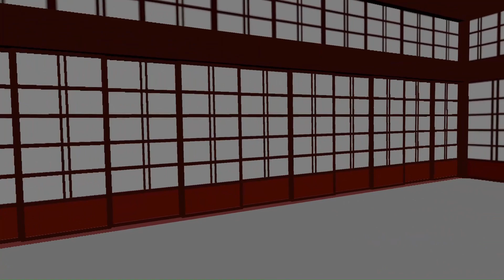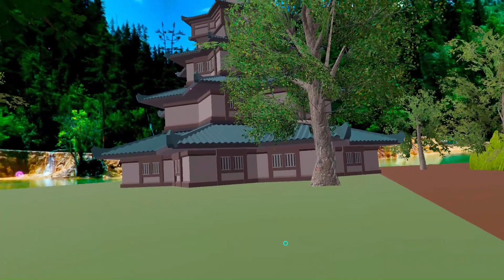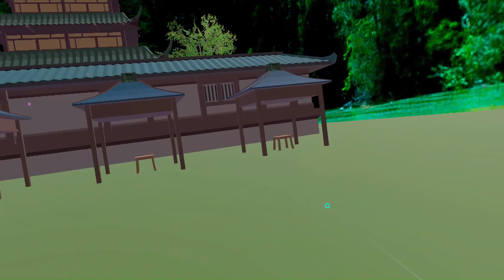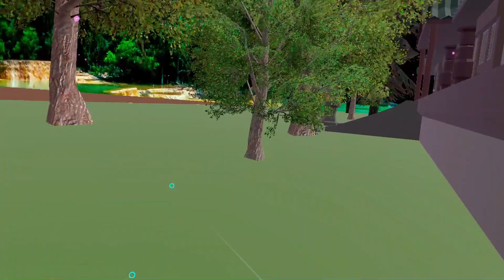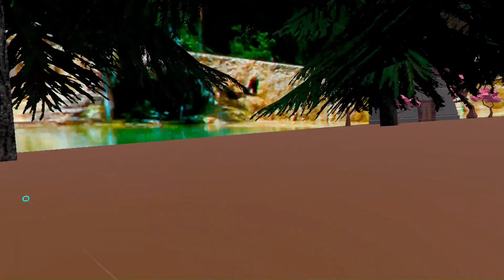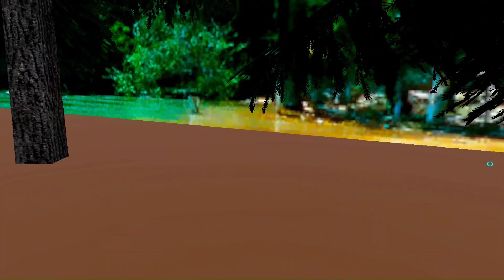FD's Bliss - Just Nature_Japan_version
Altspace is closing, so i try to make memories , to preserve what once was ðŸ˜’
Deze video is geediteert met Clipchamp